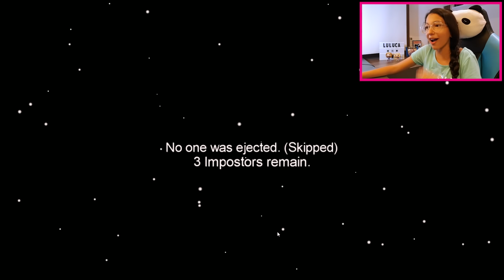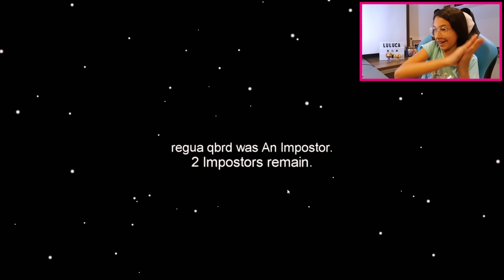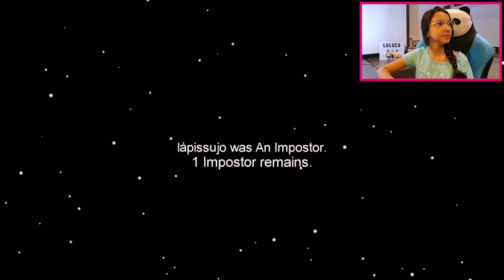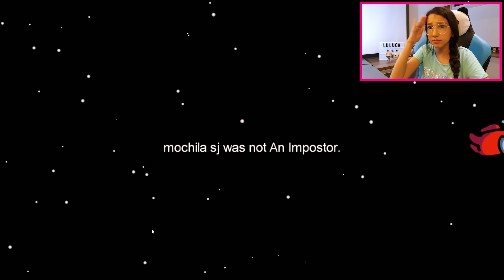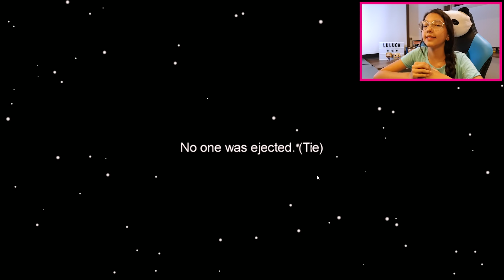O QUE SOBROU DO MEU MATERIAL ESCOLAR (Among Us) | Luluca Games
E o vídeo de hoje é O QUE SOBROU DO MEU MATERIAL ESCOLAR (Among Us) | Luluca Games. Foi super legal gravar esse vídeo...!!! Assistam e se divirtam..!!

❤ Musical.ly - @lulucaoficial
🎮 ROBLOX - LulucaYoutuber